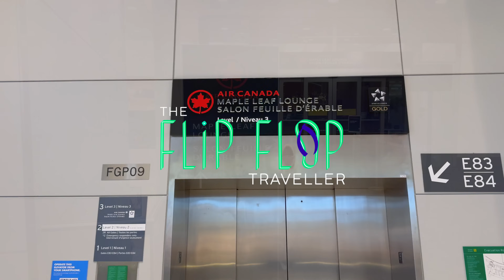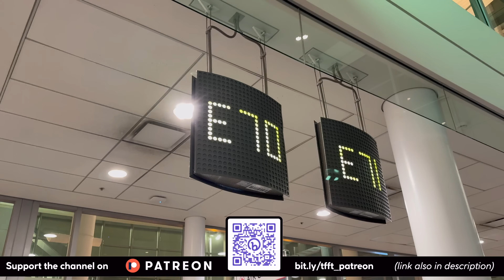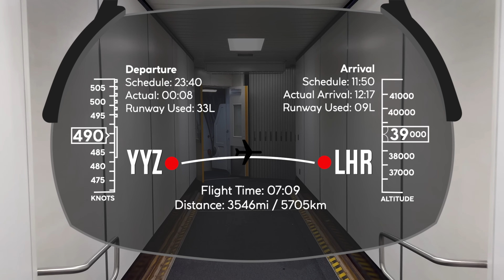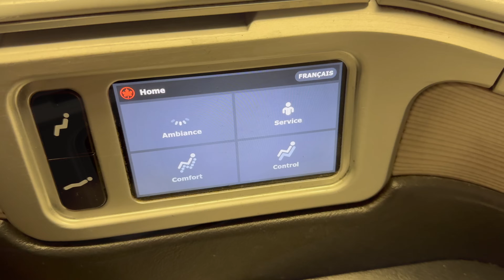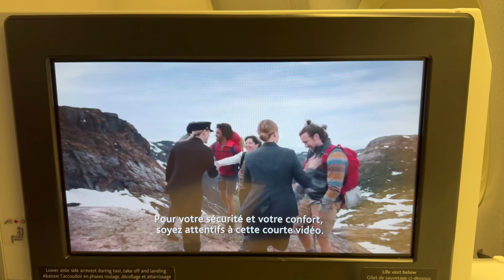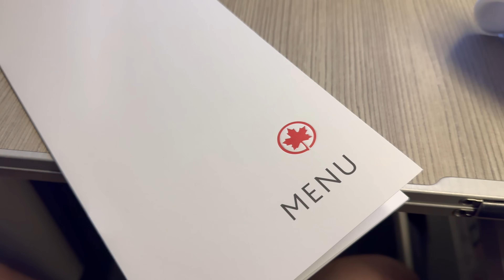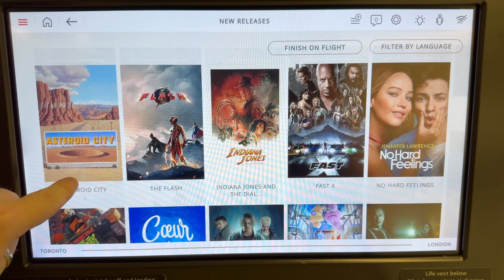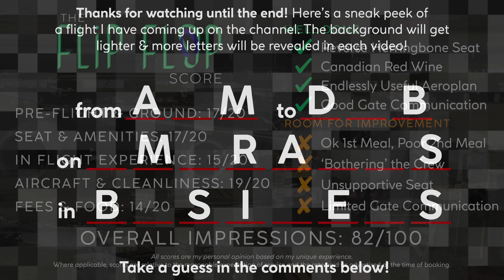AIR CANADA 777 Business Class Trip Report 🇨🇦 Toronto to London 🇬🇧 Best in North America...?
✨ SAVE 10% By Using Code: Kevin10 ✨

Watch this video if you want to enjoy the full Air Canada Signature Class experience in this Business Class Trip Report & Flight Review. Air Canada is known to be one of the top carriers in North America and they charge high prices accordingly- but is it worth the big bucks? Watch this video to find out for yourself!

🎥 In this video:
-Toronto Pearson International Airport
-Terminal & Concourse Explanation
-Why YYZ?
-My Great LEVEL8 Trunk
-Maple Leaf Lounge
-Full On Board Experience
-2 Meal Services
-Full Signature Class Seat Tour
-Views Landing in London

💸 Fare Paid
Fare Paid: 70000 Aeroplan Points + $80.55 USD
Class: Business [Air Canada: PHL-YYZ-LHR, SWISS: LHR-GVA, Brussels Airlines: GVA-BRU]
Inclusions: Seat Selections, 1+1 Carry On, 2 x 32kg Baggage, Lounge Access

-This video contains a paid promotional ad for LEVEL8 Luggage. All views and opinions are my own and have not been evaluated in any way by LEVEL8 prior to publishing this video.

⇢ 02 Mar: TRS Yucatan Resort Cancun, Mexico 🩴
⇢ 07 Mar: SWISS A220 Business Class London to Geneva 🩴
⇢ 09 Mar: Brussels Airlines A319 Business Class Geneva to Brussels
⇢ 14 Mar: Fiesta Americana Condesa Beach Cancun, Mexico
⇢ 16 Mar: Emirates 777 Game Changer First Class Brussels to Dubai  🩴🩴🩴

⏰ Typical Posting Times:
7:30/8:30 🇺🇸», 13:30 🇬🇧, 18:00 🇮🇳, 19:30 🇻🇳, 22:30/23:30 🇦🇺»

➟ “Against All Odds” by All In Forever
➟ “Intersection” by Momentum
➟ “Kimray” by The Journey Part One

↪  Video Chapters  ↩
0:00 Welcome to Toronto Pearson Airport
00:55 Air Canada Maple Leaf Lounge
02:22 Leveling up My Luggage Game
03:39 Terminal Walk Through
05:02 Concourse/Terminal Overview
05:50 Our Gate & Boarding
07:11 Flight Stats & First Impressions On Board
08:00 Signature Class Cabin Layout
08:47 Full Business Class Seat Tour
10:52 Welcome Bubbles, Safety Videos & Push Back
11:57 Spool up, Take off & Airport Stats
13:03 On Board Amenities
14:45 Full Menu & Supper Service
16:23 In Flight Entertainment
16:45 Full Flat Bed
17:11 Breakfast Service
17:50 Gorgeous Approach into London
19:44 Airport Stats & Landing
21:46 The Flip Flop Score